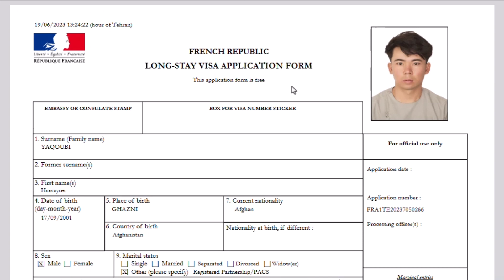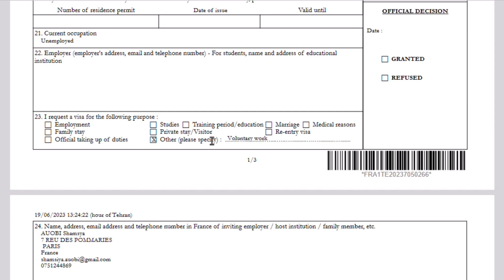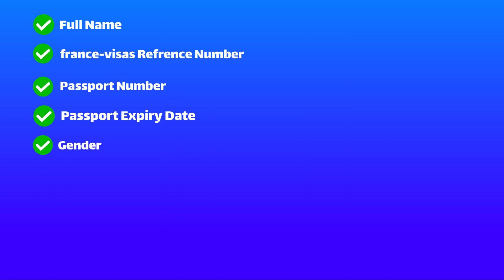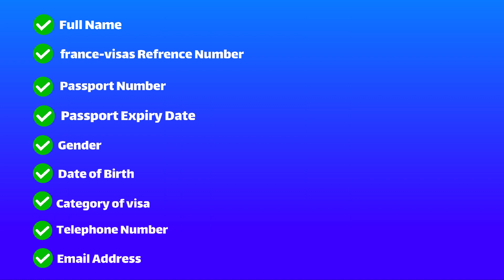ارسال ايميل برای ويزه بشردوستانه كشور فرانسه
در این ویدیو معلوماتی در مورد ارسال ايميل بخاطر گرفتن وقت مصاحبه و دریافت ویزه بشردوستانه کشور فرنسه شرح داده ایم
دوستانی که خواهان ثبت نام و دریافت این ویزه هستند می توانند از این شیوه استفاده کنند.